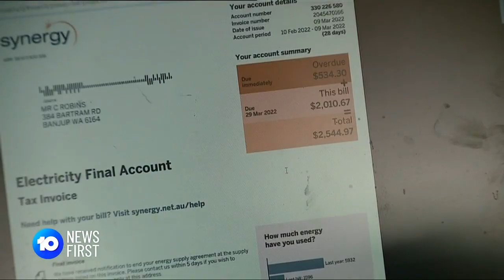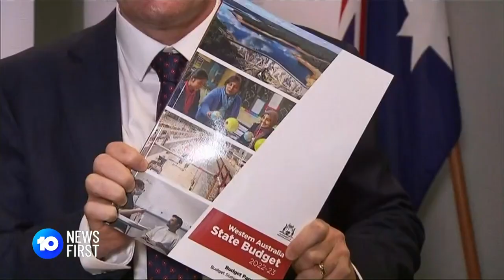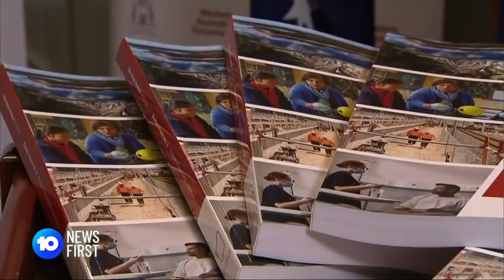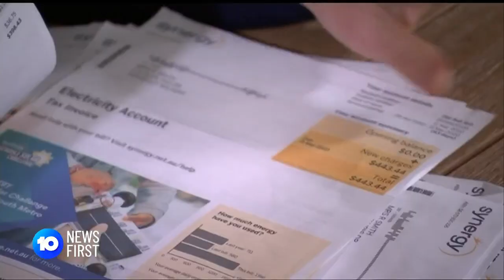McGowan Announces WA Budget Surplus | 10 News First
Premier Mark McGowan has announced that WA will record a $5.7 billion budget surplus. Rising living costs have prompted calls for the government to share their wealth.

10 News First airs at 5pm, seven nights a week in your local market on Network 10.

10 News First is based in Australia and is a division of Paramount.